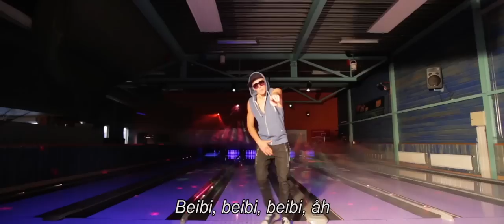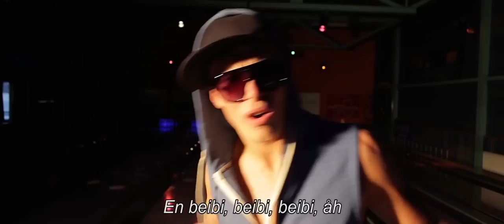Justin Bieber - Beibi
Parodi på Justin Bieber's "Baby"
Fra årets russerevy på Sortland: "Livet i (russe)revy!"